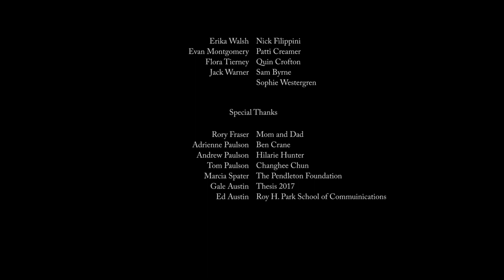War Film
Senior Thesis 2017 Fall